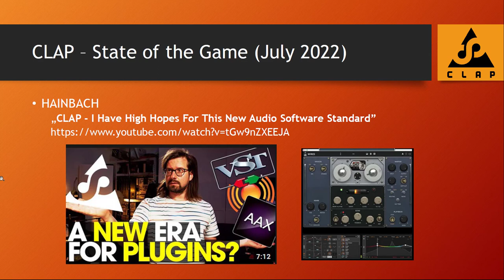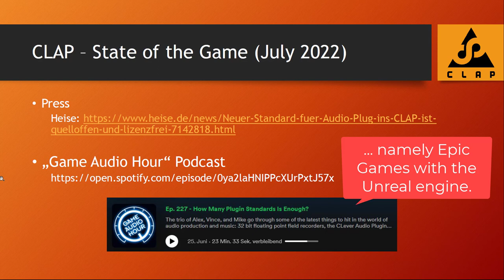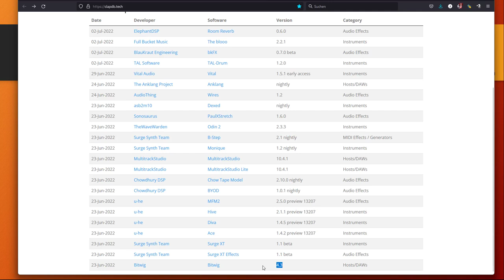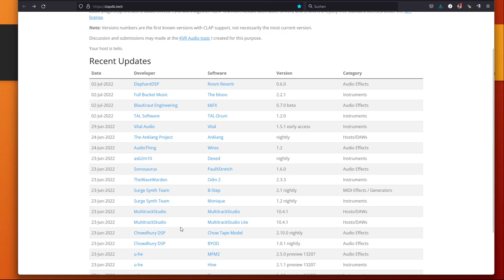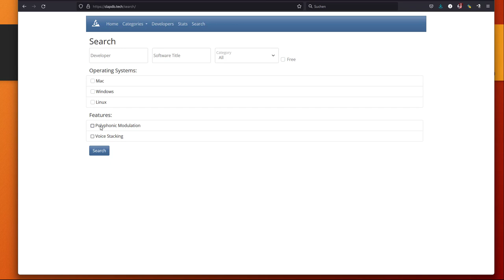CLAP - Clever Audio Plugin - All the news July 2022 - Youtube videos, podcast, CLAP database, ...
In this video I sum up what has happened around CLAP the new Audio plugin standard since its introduction 3 weeks ago. It is a lot!